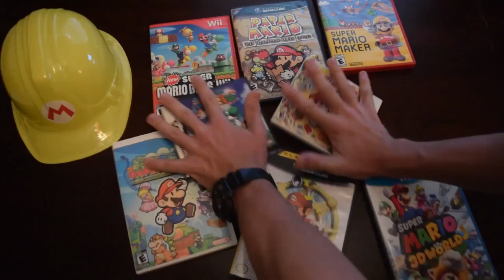Super Princess Peach: Peach's Solo Game! - Trailer Drake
Peach actually had a solo title and it's dare I say...  GOOD?!